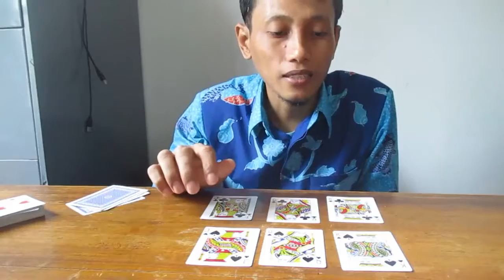Kamu Ketahuan - Sulap & Rahasianya - Trik 5 - Card Magic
Sulap kartu kali ini adalah tentang menebak kartu yang diputar oleh penonton, silahkan mencobanya..